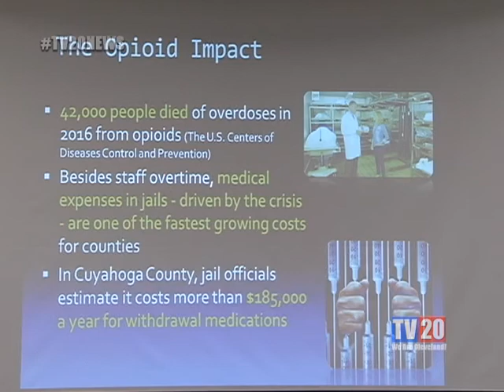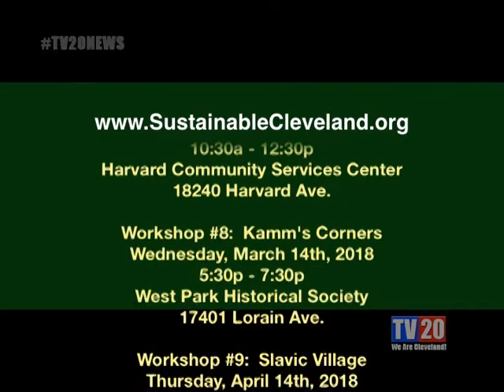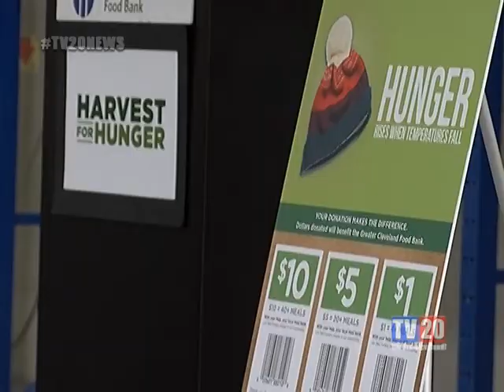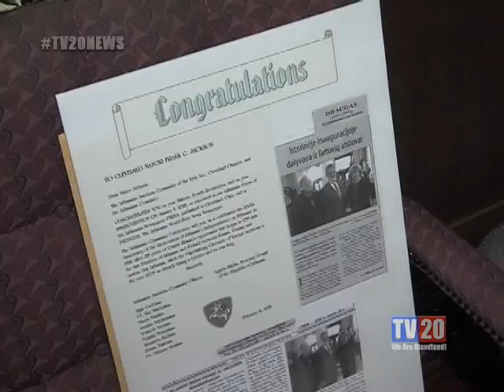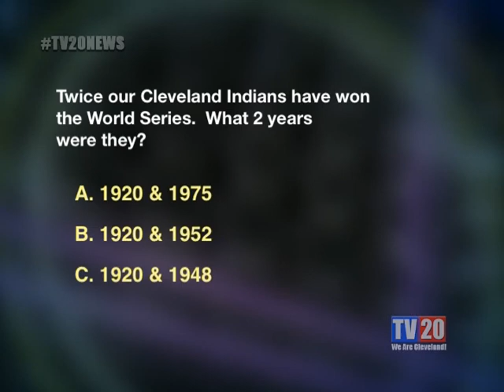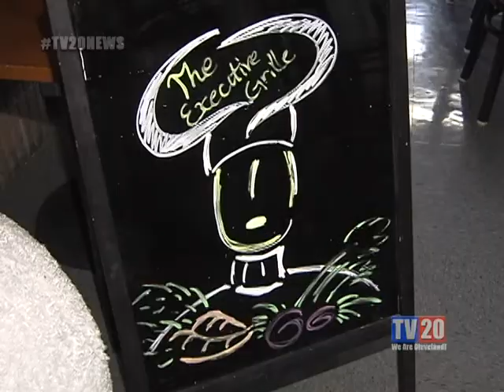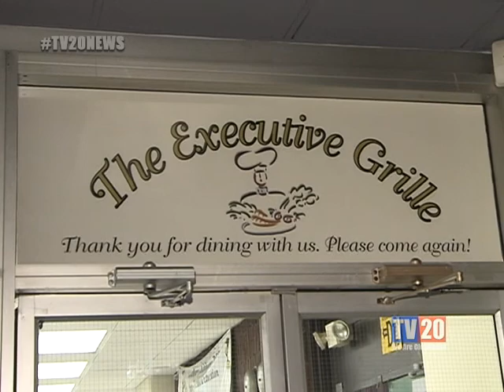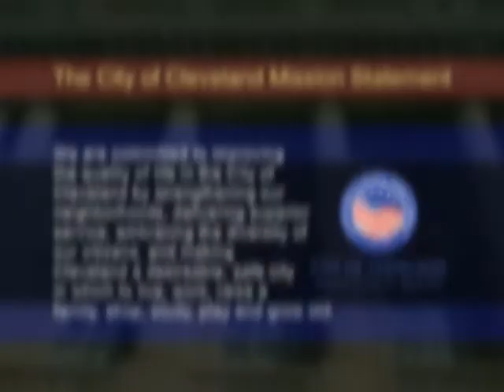TV20 News: Week of 2/27/18